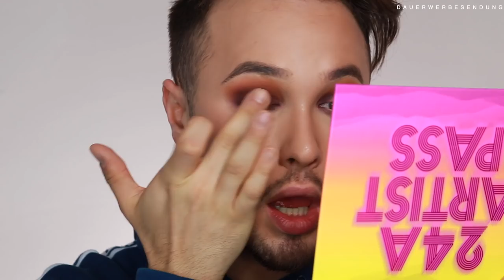LETZTE CHANCE für unbeliebte Produkte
Im heutigen Video schauen wir uns einige Produkte an, die heute ihre letzte Chance haben zu zeigen, was sie wirklich können, oder ob ich sie aus meiner Sammlung entferne.

xoxo

Equipment
Softboxen 2er Set